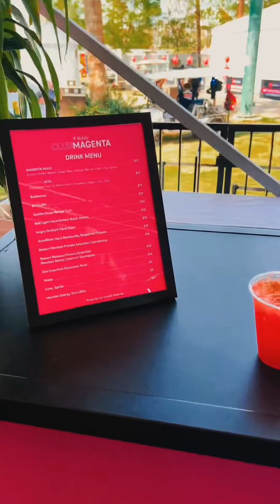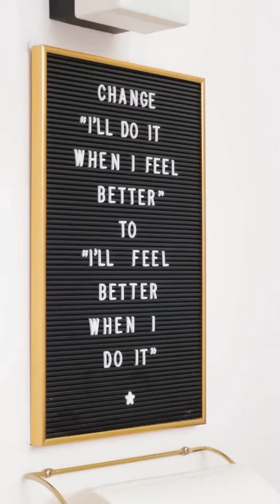The way playing Wordle is the highlight my mornin Outfits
Helen Owen
ad Not to be dramatic but I love my evening routine and Tatcha’s Indigo Night Repair Cream is the main character in it.

Helen Owen
No idea how my plants are alive 🪴 Link for the @Fable dinnerware in my bio!

Helen Owen
Prep with me for Stagecoach!TMobilePaidMeForThis TMOFrontRow @tmobile

Helen Owen
Thanks for the mems @ROUTE | @krlshkr @Lauren @Chelseakauai @zackkalter

Helen Owen
The way playing Wordle is the highlight of my morning… Outfits @revolve

Helen Owen
This @Kiehl’s Since 1851 rare earth deep pore cleaning mask is a game changer after traveling